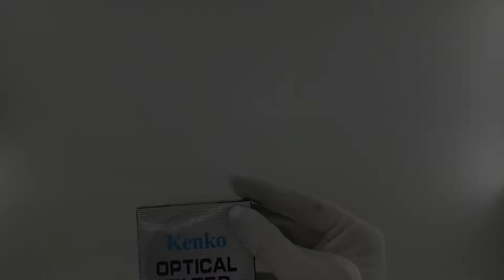Filtro protector de lente ultravioleta UV 52 mm Negro distribuido por CABLEPELADO ®